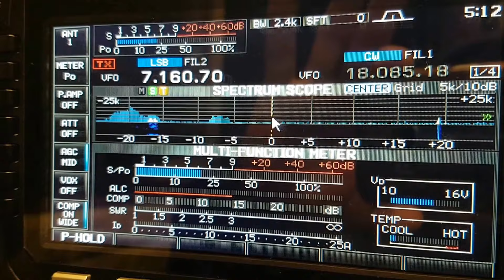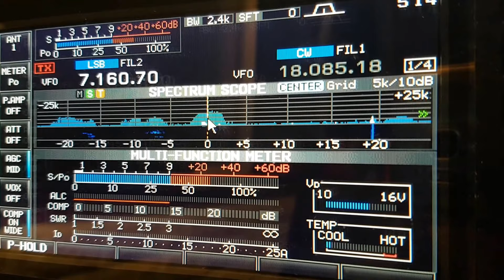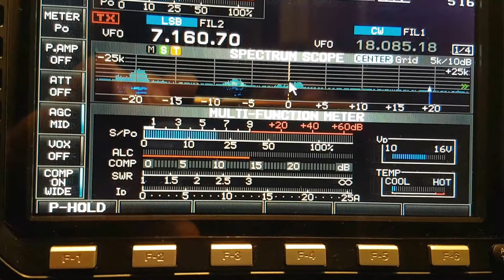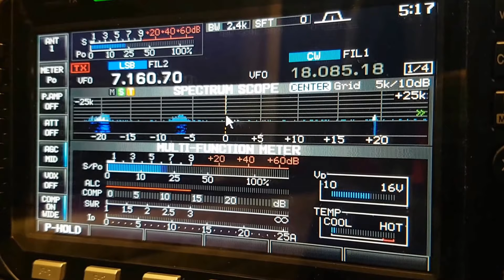9X9PJ, Rwanda AFRICA, 7MHz, SSB, Worked by HL2WA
Rwanda AFRICA HAM, 40m Band, SSB, SPE EXPERT 1.3k-FA, IC-7600, Dipole Antenna, Worked by HL2WA